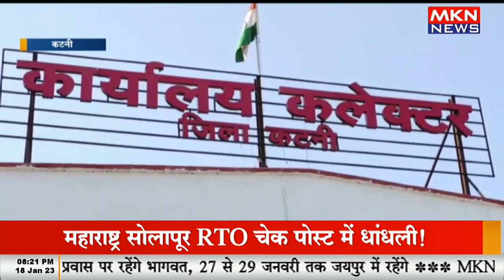दिव्यांग बालक का मिली शिक्षा, कलेक्टर ने कराया दाखिला